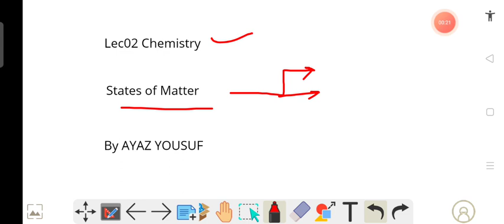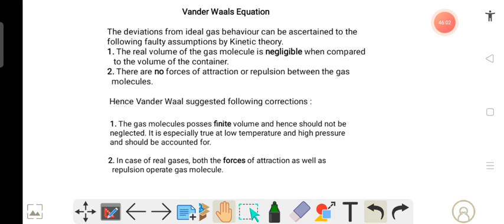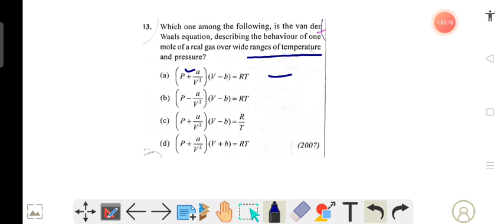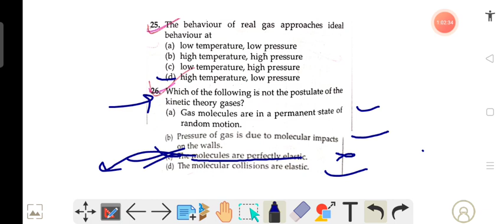JKSSB FORESTER EXAM Chemistry Lec 02